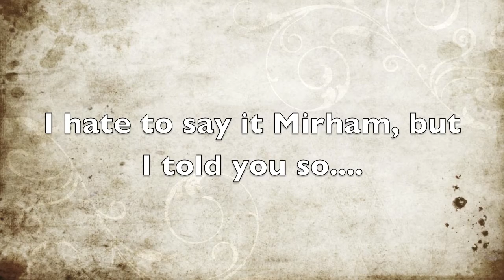Cats vs. Sled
Pulling Joe Behind snowmobile. Cats get in the way and almost die..